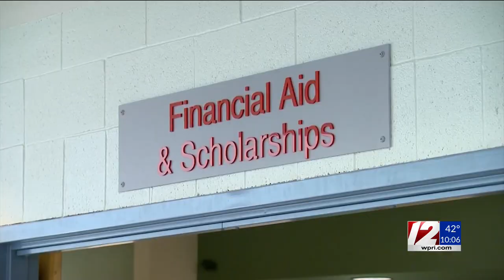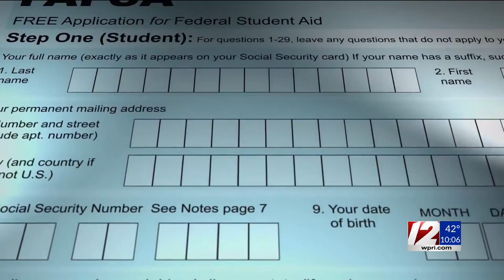Students urged to fill out updated FAFSA form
Lauren Brill reports.